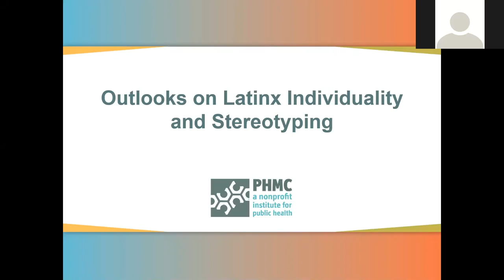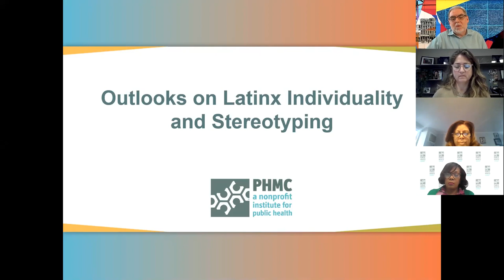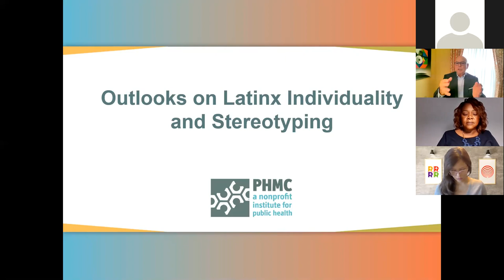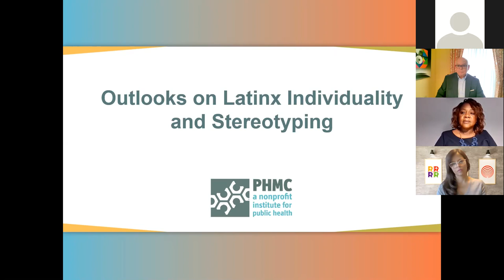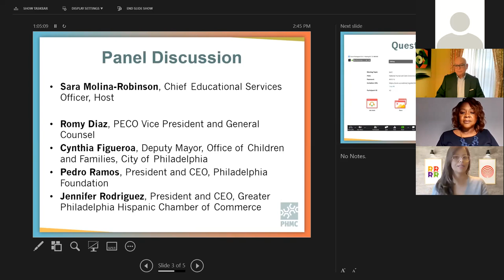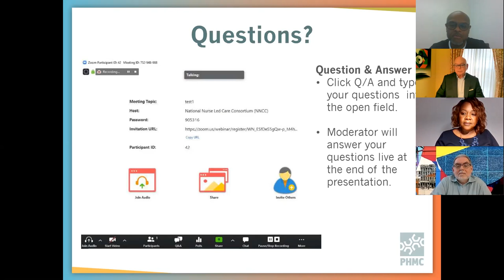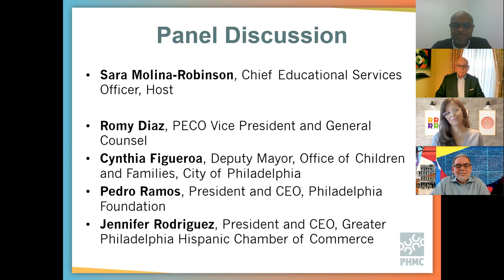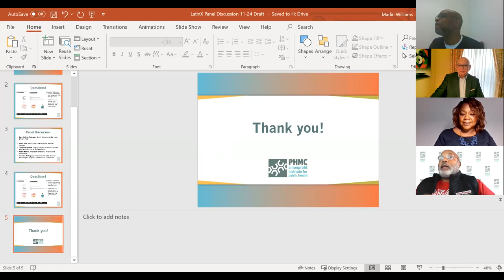Latinx Panel Discussion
Public Health, Public Service and Social Service: Outlooks on Latinx Individuality and Stereotyping:

Moderator: Sara Molina-Robinson, Chief Educational Services Officer, PHMC

Speakers: Romy Diaz, Retired PECO Vice President and General Counsel; Cynthia Figueroa, Deputy Mayor, Office of Children and Families; Pedro Ramos, President and CEO, Philadelphia Foundation; Jennifer Rodriguez, President and CEO, Greater Philadelphia Hispanic Chamber of Commerce